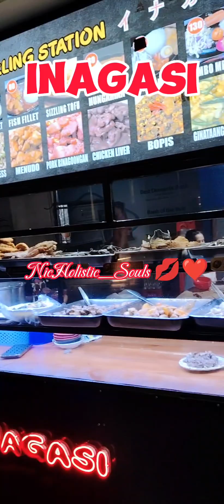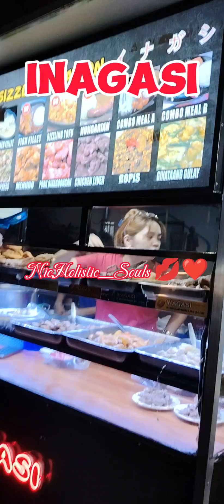After 4 years from Pandemic INAGASI or INAGAW-SI __ 🤣😂😅😅😜💋❤️❤️